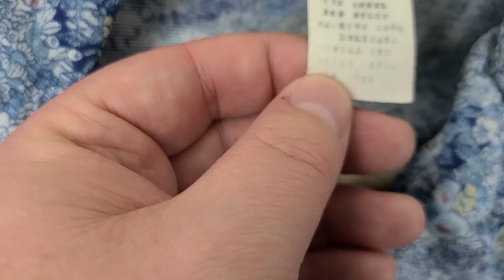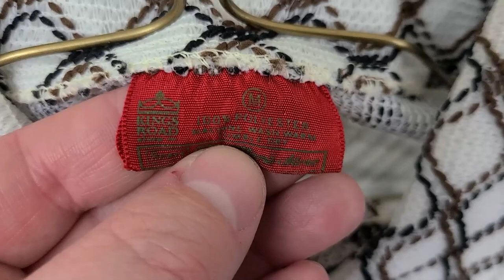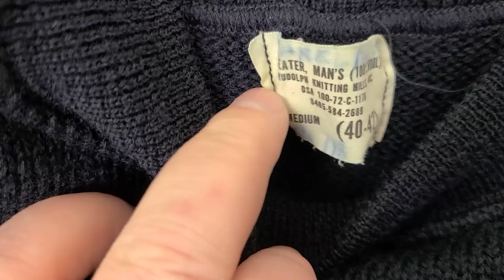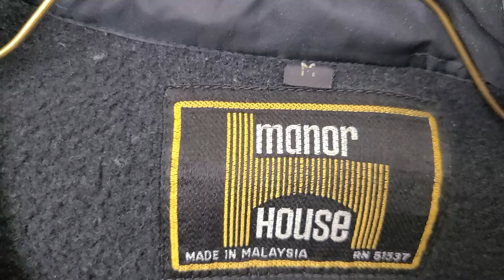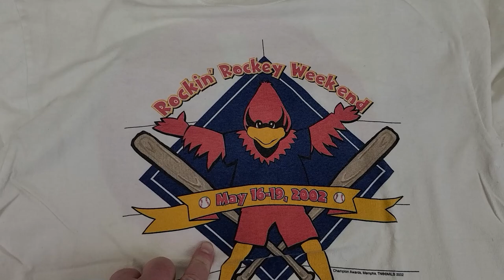Sourcing Vintage Clothes - I Bought Everything This 80 Year Old Man Had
In today's video I'm sourcing vintage clothes. I found an 80 year old ex navy man that has some shirts, jackets and t-shirts from the 60s, 70s, 80s & 90s. I went to his house and bought him out. Check out the video for the story as well as a lot of the items I made it home with. Thanks for stopping by!